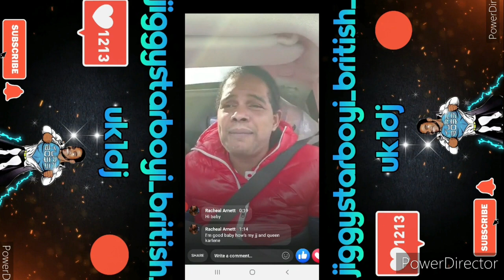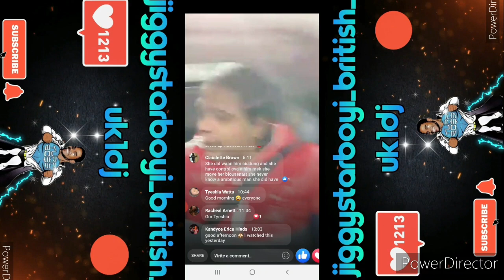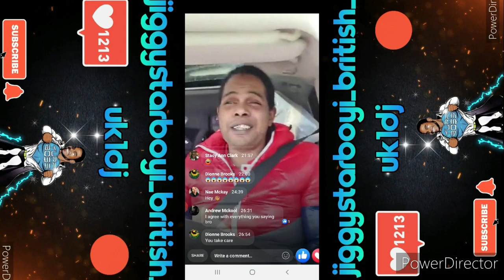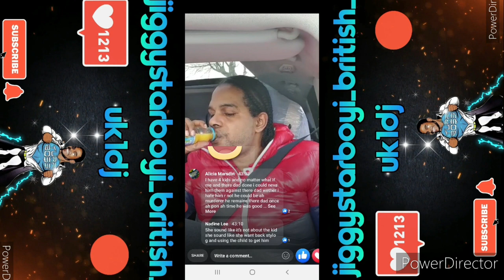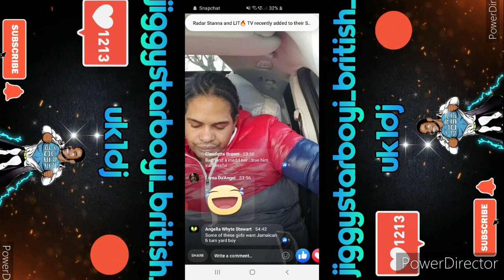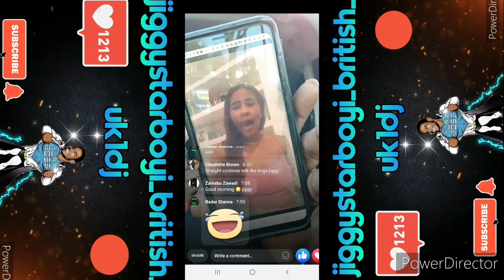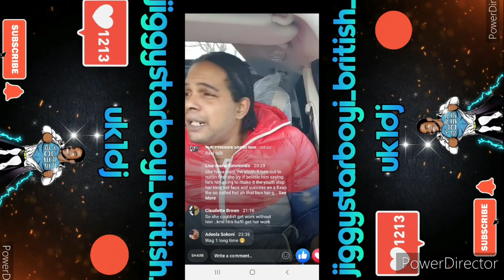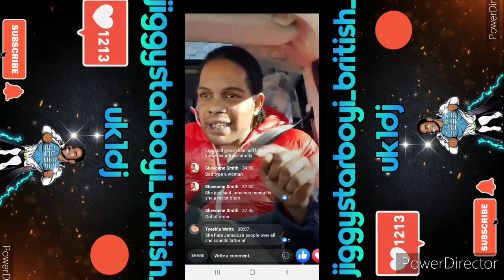Jiggystarboyi Defend Stylo G & Jamaicans + Deal With Stylo G Baby Mother Wicked ,,🐊🐊 MUST SEE😷